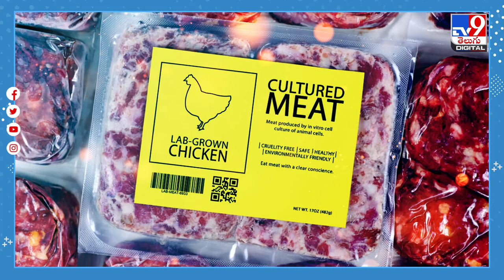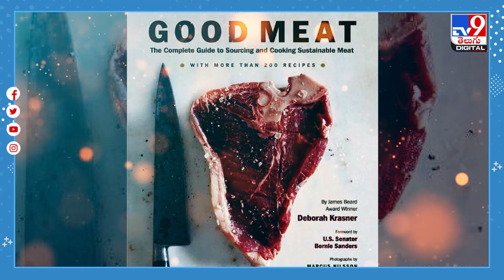Lab-Grown Chicken: కోడి లేకుండానే చికెన్..! - TV9